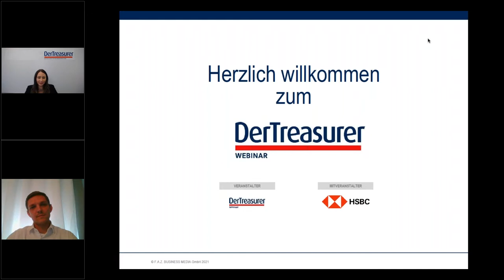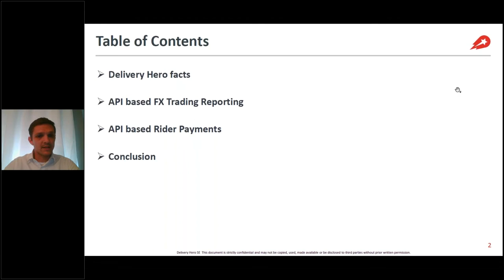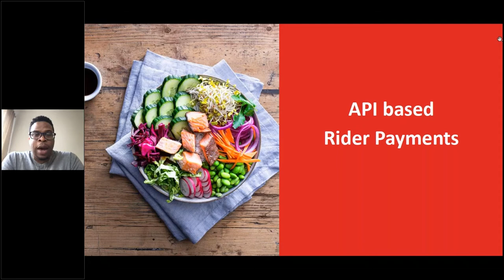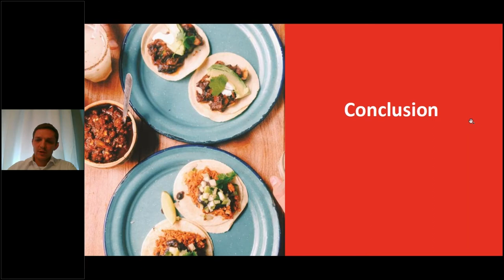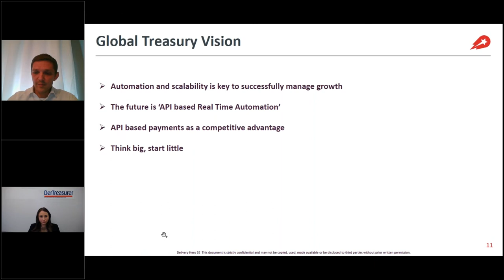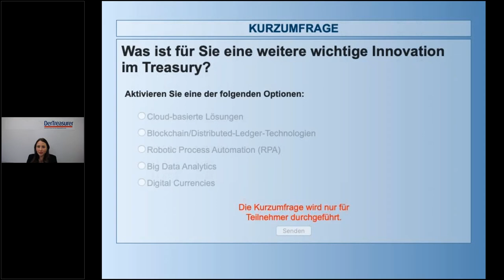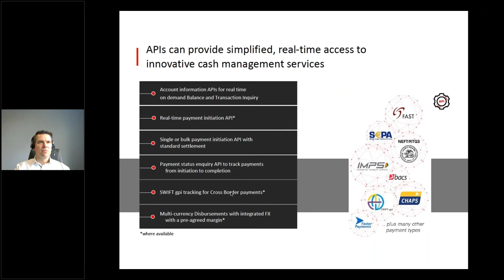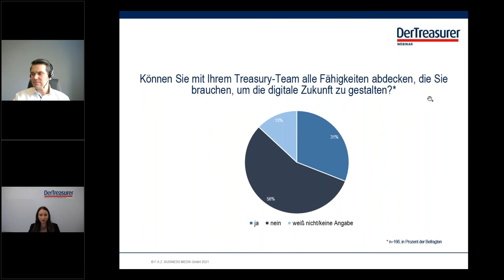Next Generation Treasury – APIs im Praxiseinsatz